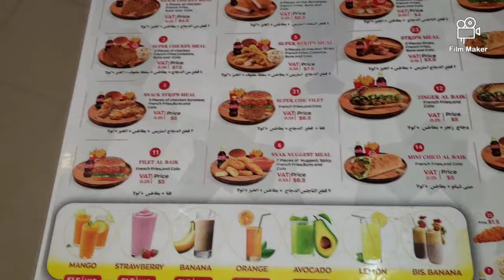Hargeisa Food Tour || Some of the most delicious eats|| A mini Somali documentary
Welcome back to the channel and to our second documentary. in this documentary,  I present some of the most delicious spots for all the foodies out there, looking to find something tasty in Somaliland/Somalia.

sit back, kick back and relax. and I hope you enjoy.

@Halima's Travel Adventures

** credit to Damal Hotel for footage and video

and thanks to All the amazing places that let me record. featuring:

Cafe Mocha
Yemen Saed
Cookies time
Al Baik